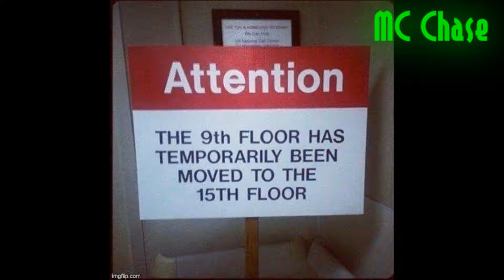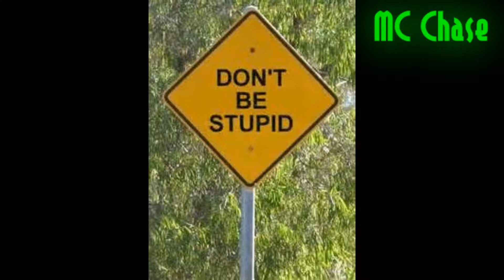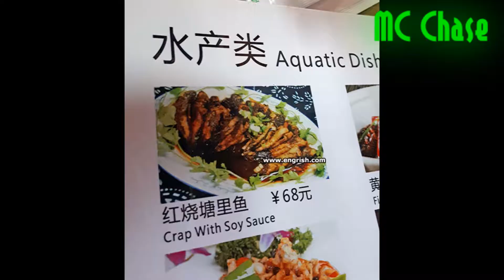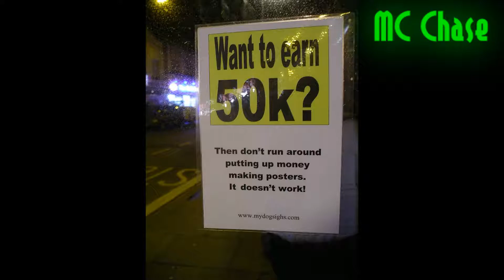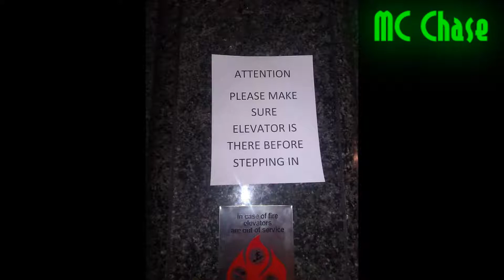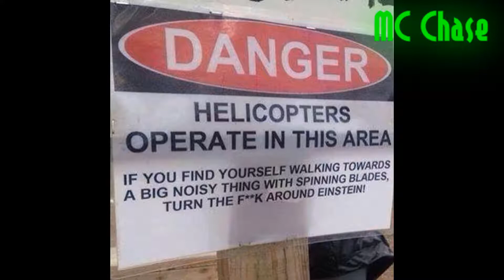Microsoft Sam Reads Signs And Engrish The Seventh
Microsoft Sam is finally back in 2020, and the signs keep on pouring out of control this time!

Grab your popcorn, a soft drink or two, and keep that can of Sanity with you at all times, cause here is Microsoft Sam Reads Signs and Engrish The Seventh!